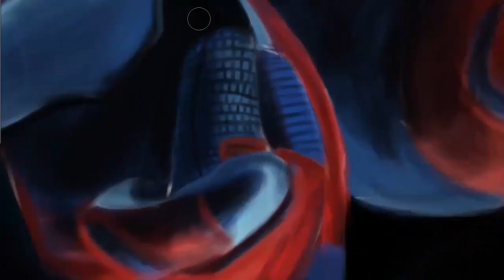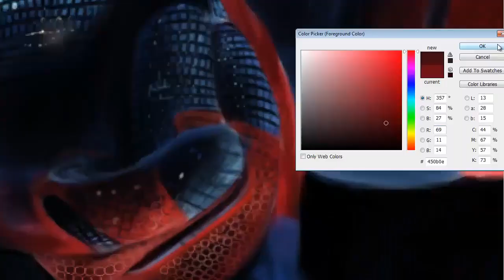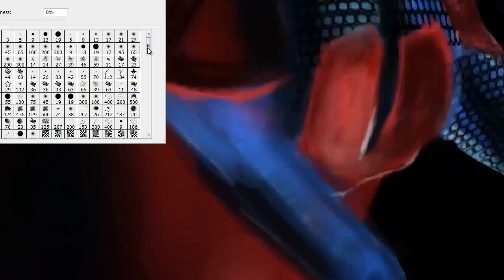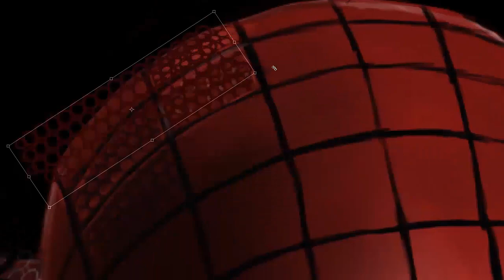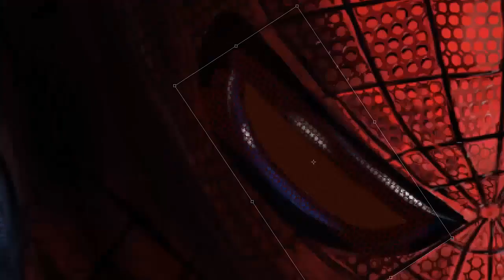Speed Painting - Amazing Spider Man: LCjunior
SAIBA MAIS SOBRE MEUS TRABALHOS

Tempo real do desenho: 12h:36min
Programa utilizado: Photoshop
Tablet: Wacom Bamboo CTL 470
inspirado em Nico Di Mattia
Support KDrew